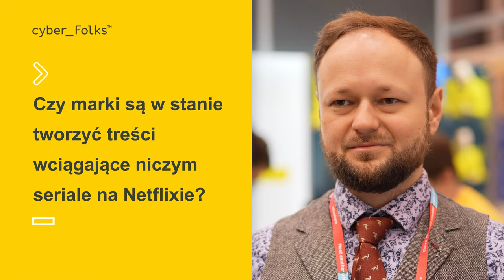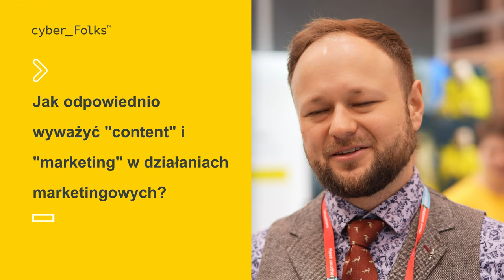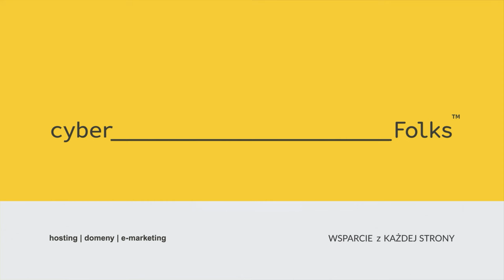Jak tworzyć content oglądany seryjnie niczym seriale na Netflix? 👉 Michał Kasprzyk | Infoshare 2023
Jak tworzyć content oglądany seryjnie niczym seriale na Netflix?
► Czy marki są w stanie tworzyć treści wciągające niczym seriale na Netflixie?
► W jaki sposób tworzyć takie treści?
► Jak odpowiednio wyważyć "content" i "marketing" w działaniach marketingowych?

Odpowiedzi na te pytania znajdziesz w naszej rozmowie z Michałem Kasprzykiem, którą nagraliśmy podczas Infoshare 2023.
Zawartość filmu:
00:00 Czy marki są w stanie tworzyć treści wciągające niczym seriale na Netflixie?
00:34 W jaki sposób tworzyć takie treści?
04:17 Jak odpowiednio wyważyć "content" i "marketing" w działaniach marketingowych?
► Obserwuj nas!:
► Masz pytania? Pomożemy!